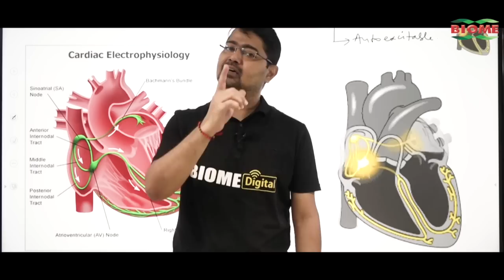70 किलोमीटर पैदल चलकर रांची क्यों पहुंची ये महिलाएं, पैर में फोंका दिखाते हुए क्या बोल रही, सुनिए!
70 किलोमीटर पैदल चलकर रांची क्यों पहुंची ये महिलाएं, पैर में फोंका दिखाते हुए क्या बोल रही, सुनिए!